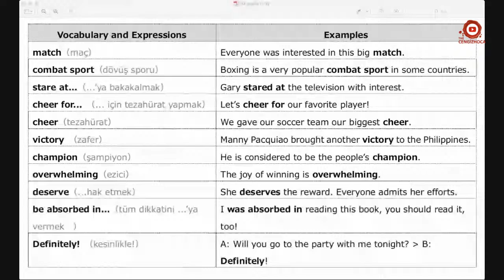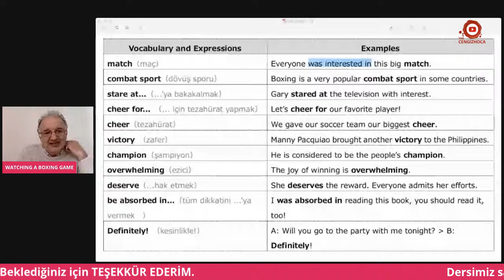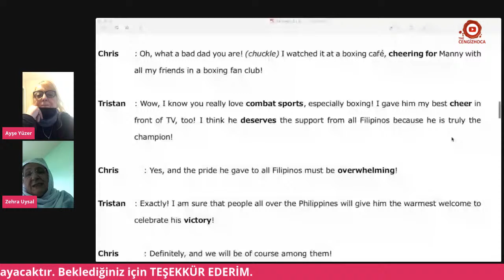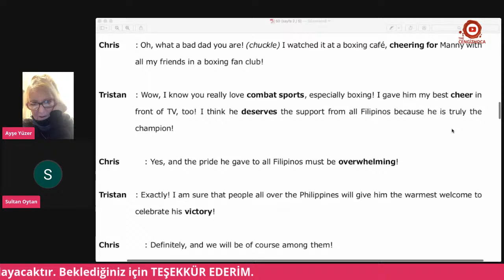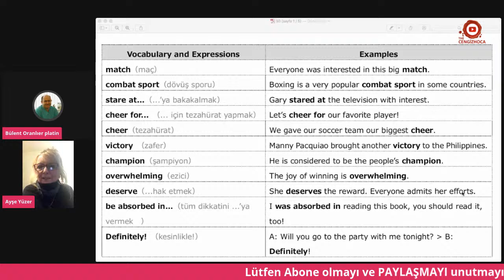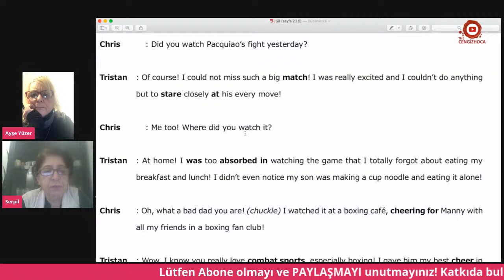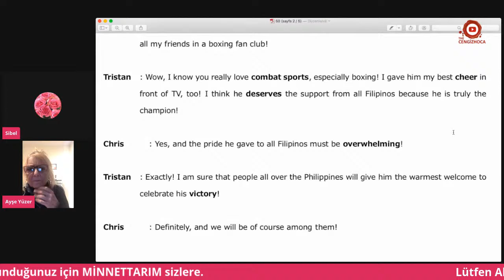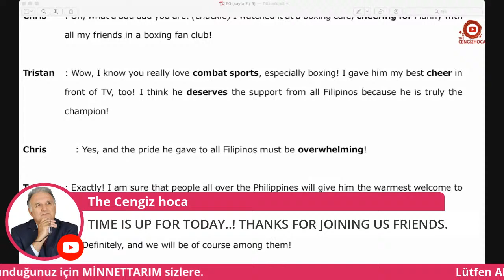WATCHING A BOXING GAME - Conversation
CANLI İngilizce Konuşma Ders Programımız
KANADALI ÖĞRETMEN EŞLİĞİNDE

Haftada 5 gün Conversation yüzyüze (İzleyici / Katılımcı)

Her Pazartesi – BEGINNER
Her Salı – ELEMENTARY
Her Çarşamba – PRE INTERMEDIATE
Her Perşembe – INTERMEDIATE
Her Cuma – UPPER INTERMEDIATE – ADVANCED / IELTS

Conversation Derslerimiz TR Saati ile 19.00 da başlamaktadır.

CANLI İNGİLİZCE CANLI DERS PROGRAMIMIZ

Her Pazartesi – BEGINNER
Her Salı – ELEMENTARY

Canlı Derslerimiz TR Saati ile
21.30 da başlamaktadır.